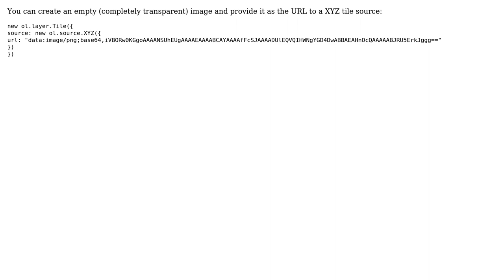GIS: OpenLayers 3 (3.8.2) How to set a blank Basemap? (2 Solutions!!)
GIS: OpenLayers 3 (3.8.2) How to set a blank Basemap?

With thanks & praise to God, and with thanks to the many people who have made this project possible! | Content (except music & images) licensed under CC BY-SA | Music | Images & others | With thanks to user nmtoken user chkaiser user Abhijit Gujar and the Stack Exchange Network Trademarks are property of their respective owners. You are responsible for your own actions.